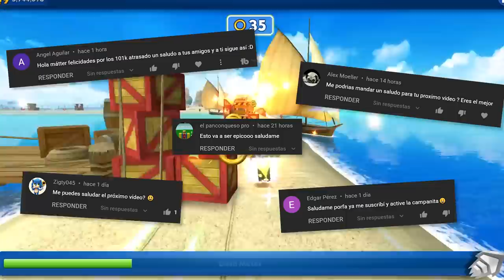📲 SONIC DASH 😯 Jugamos Con Sonic Feo Y Los Crimenes Mas Feos ✨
Como Conseguir A Sonic Feo De La Pelicula En Sonic Dash Sonic 2 La Pelicula Sonic Dash Evento Sonic 2 La Pelicula VS Robotnik Mister Matter Mods Sonic Dash